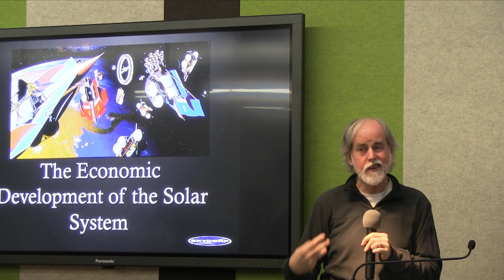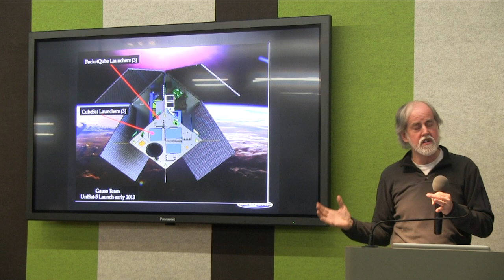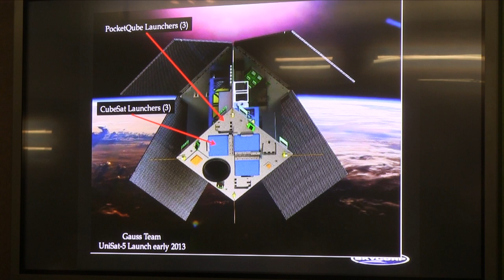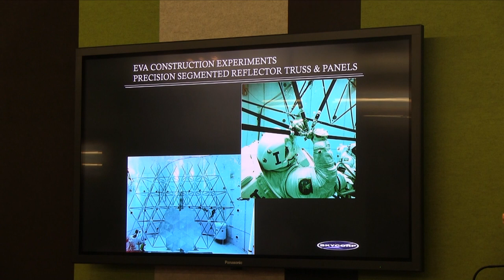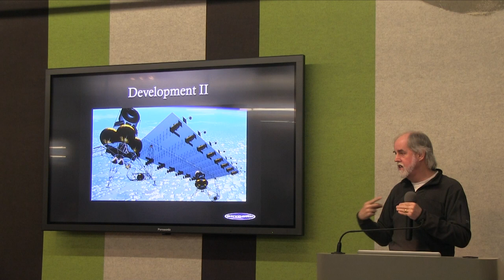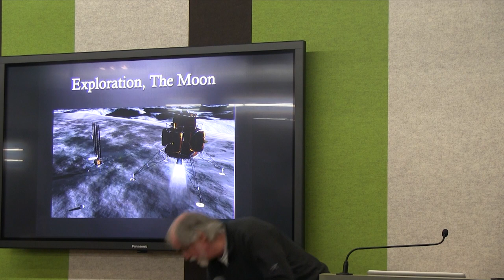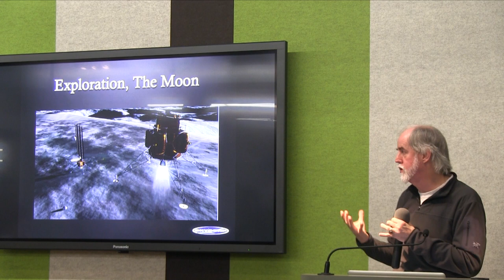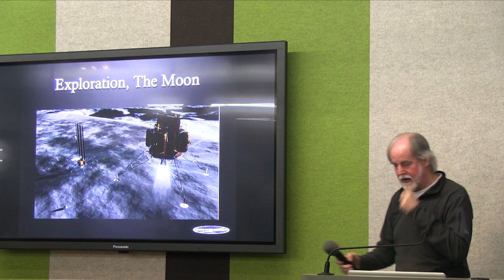Dennis Wingo, SkyCorp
Mozilla SF Jan 23 2014